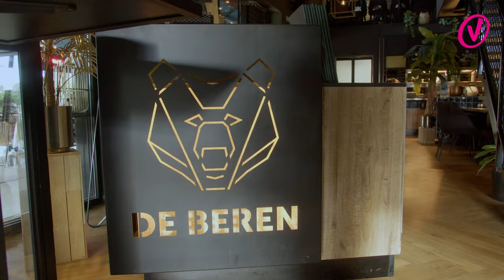Verken historisch Valkenburg vanuit Hotel Valkenburg by Mercure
Op zoek naar een hotel met klasse? Check dan in bij het 4-sterren Designhotel Hotel Valkenburg by Mercure, dat pal aan rivier de Geul gelegen is. Het hotel is slechts 1 kilometer verwijderd van het centrum en het bevindt zich op zo’n 12 kilometer van Maastricht. Naast de accommodatie staat het Shimano Experience Center, interessant voor liefhebbers van fietsen, vissen of roeien. Verder ligt dit hotel zeer centraal in Zuid-Limburg, de streek die bekendstaat om zijn bijna on-Nederlandse natuur en bourgondische gastvrijheid. In Hotel Valkenburg by Mercure geniet je - behalve van het omliggende landschap - van vele gemakken, een trendy interieur en goed eten!

Geïnteresseerd geraakt in dit hotel?